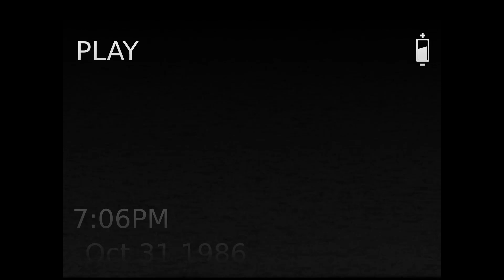Deaf Flow - Songs From The Crypt - A Halloween Rehearsal Session (2020)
666MrDoom presents:
DEAF FLOW: Songs From The Crypt - A Halloween Rehearsal Session
Tracklist:
00:47 Big Bad Wolf
05:41 Gojiraaa
09:31 Is Everybody Insane?
13:58 Sulphur
18:56 The Prophecy
25:00 Let Me Exorcise You
29:15 The End